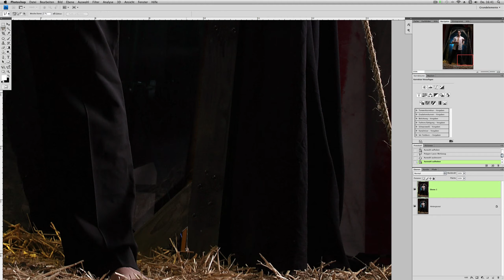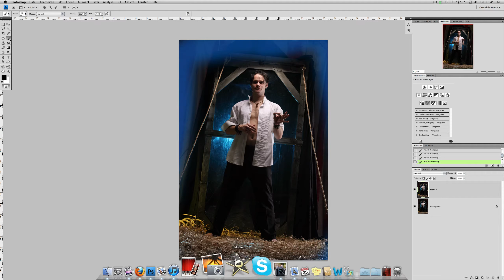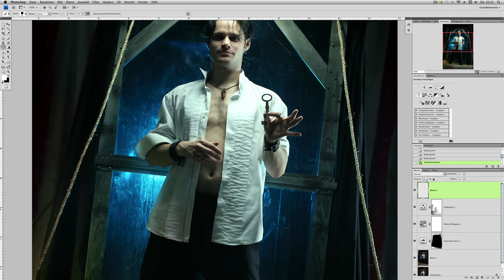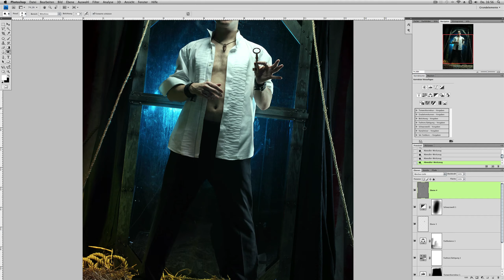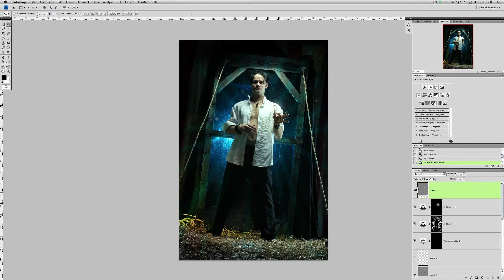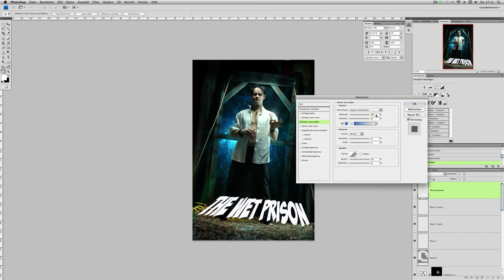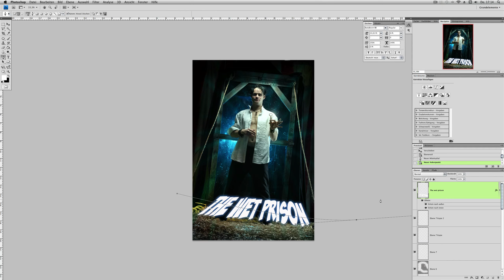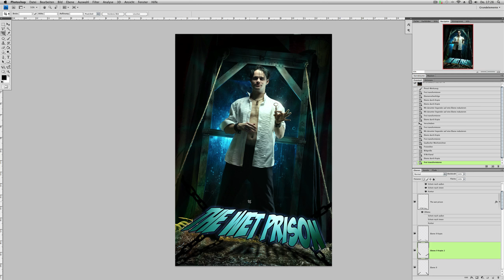Schwaighofer-ART: making of "der Mann im Wassertank"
Schritt für Schrit wird hier beschrieben wie das Bild im Photoshop zustande gekommen ist.